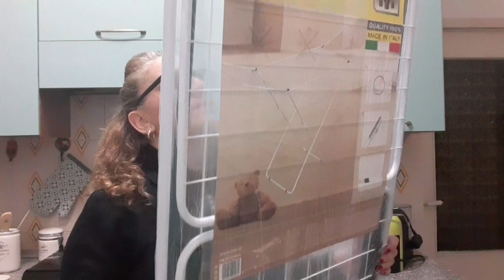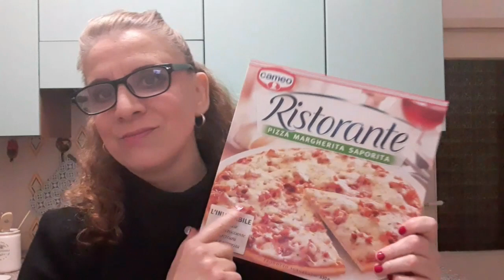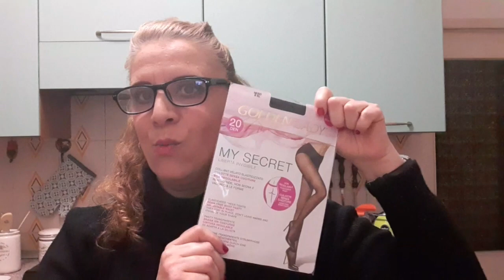grazie a tutti per il traguardo raggiunto i miei 300iscritti mille volte grazie#oggi svuota la spesa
grazie a tutti voi non credevo che quando ho apperto il canale avrei conosciuto tante ragazze meravigliose vi voglio bene grazie a tutti i miei iscritti e spero di conoscere altre persone meravigliose e grazie di dividere con me la mia vita da casalinga##comunque se ti capita di pensare dal mio canale io mi presento sono concy e se ti fa piacere iscriviti al mio canale e attiva la campanella per non perdere i prossimi video mi trovate anche su istagram come #La regina dei sogni ###😘🥀😘😘🥀😘